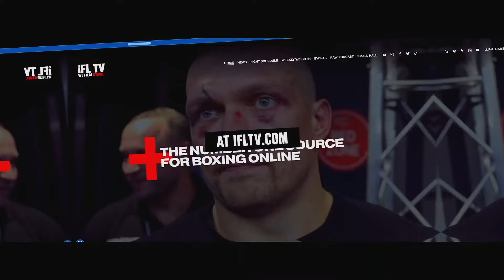RAVEN CHAPMAN REACTS TO SEDLACKOVA WIN, WANTS FIRST FEMALE WORLD TITLE FIGHT IN SAUDI, SKYE NICOLSON